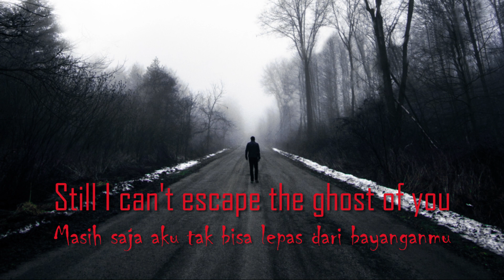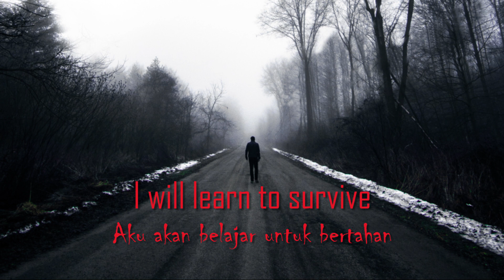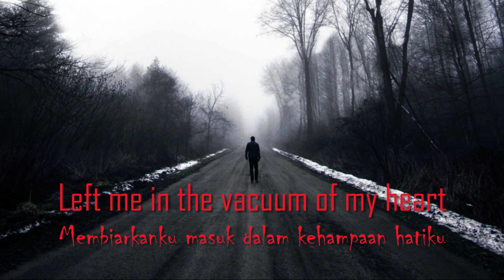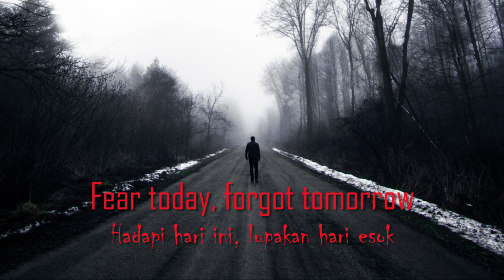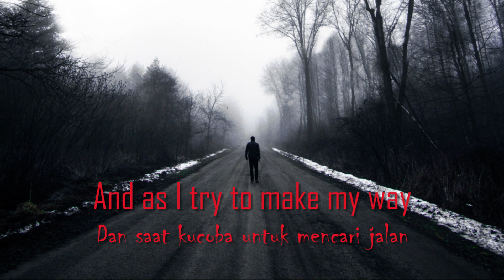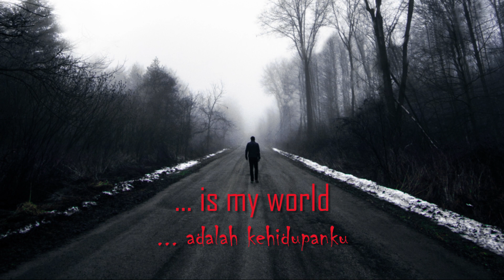Ordinary World - Duran Duran - cover, lirik dan terjemahan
Ordinary World
Duran Duran

Came in from a rainy Thursday on the avenue
Thought I heard you talking softly
I turned on the lights, the TV, and the radio
Still I can't escape the ghost of you

What has happened to it all?
Crazy, some'd say
Where is the life that I recognize?
Gone away

But I won't cry for yesterday
There's an ordinary world
Somehow I have to find
And as I try to make my way
To the ordinary world
I will learn to survive

Passion or coincidence
Once prompted you to say
"Pride will tear us both apart"
Well, now pride's gone out the window
Cross the rooftops
Run away
Left me in the vacuum of my heart

Crazy, some'd say
Where is my friend when I need you most?
Gone away

Papers in the roadside
Tell of suffering and greed
Fear today, forgot tomorrow
Ooh, here besides the news
Of holy war and holy need
Ours is just a little sorrowed talk

And I don't cry for yesterday

Every one
Is my world (I will learn to survive)
Any one
Any one
Is my world

Songwriters: Nick Rhodes / Nigel John Taylor / Simon John Charles Le-Bon / Warren Cuccurullo